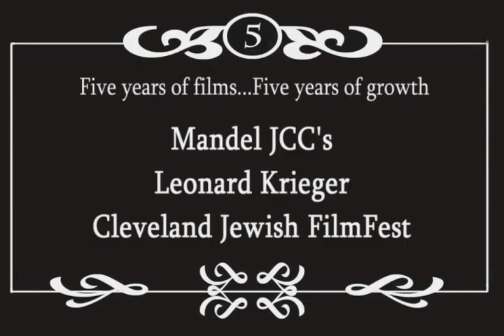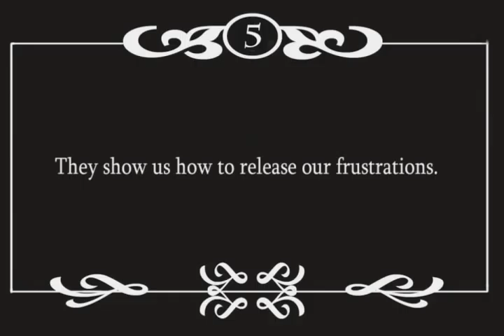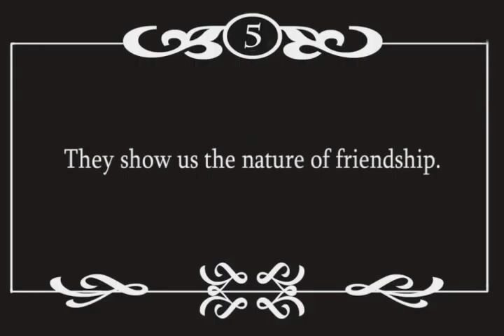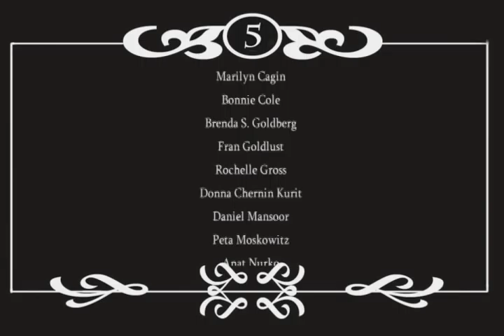JCC Mandel Leonard Kreiger FilmFest Sponsor Promo.mov